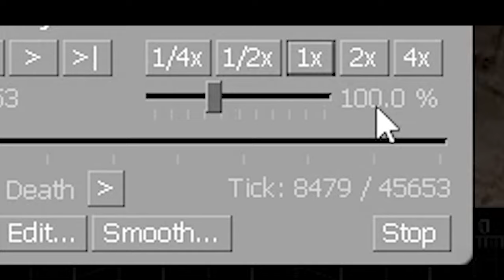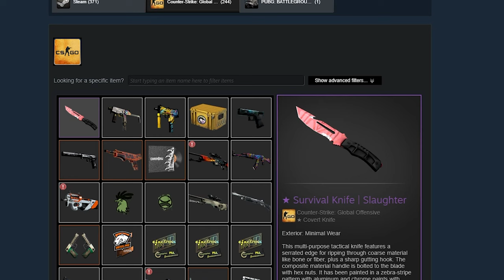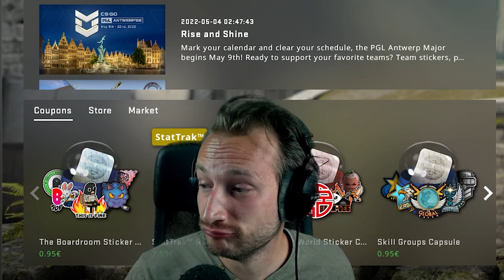WO steht ER denn rum?! Pixelboost auf Mirage | CS:GO Overwatch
Dieser Suspect kennt ALLE Tricks auf Mirage. Smokes, Flashes und einen GANZ FRECHEN Pixelboost. Seid ihr schon einmal dort oben gestanden?